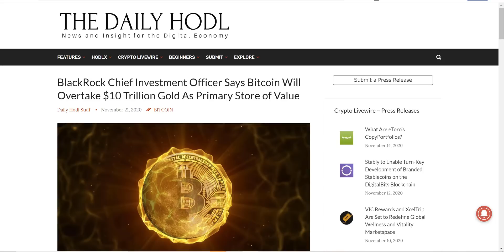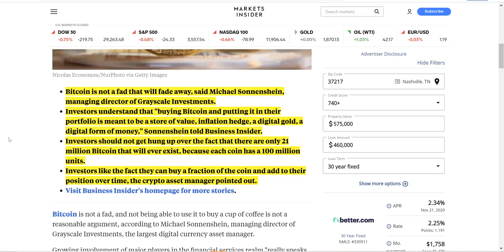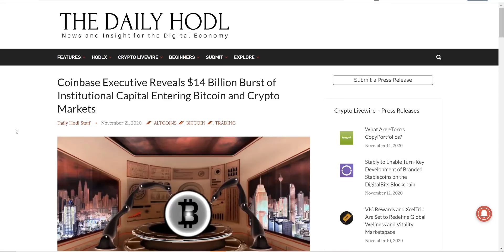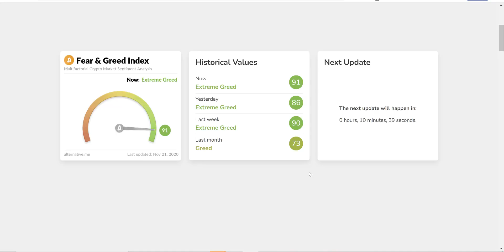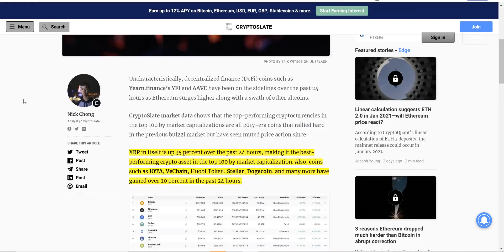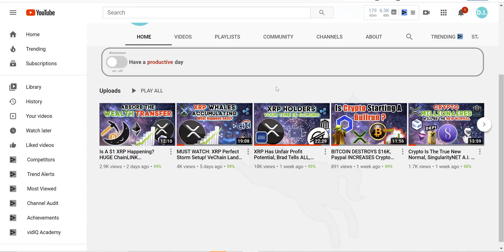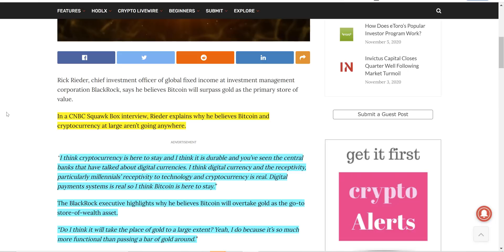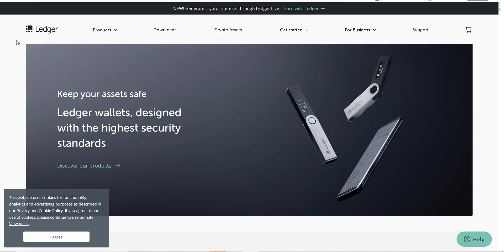The XRP Wealth Transfer Has Begun, Paypal Accumulated 70% of Mined Bitcoin, Coinbase Drops A BOMB!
Are you a Digital Investor? If you decide to join, please introduce yourself! Looking forward to seeing you all inside!